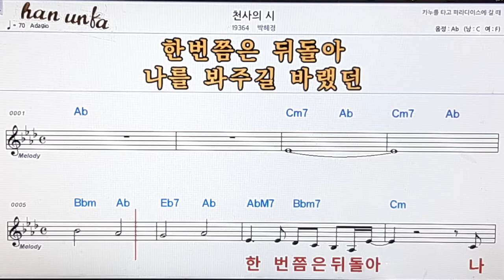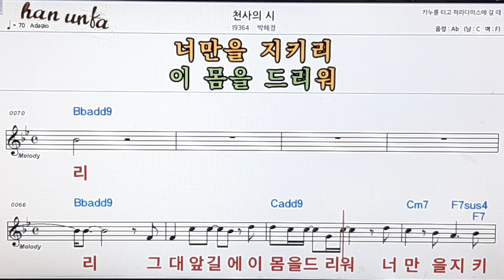천사의 시/박혜경👍노래 반주, 코드 악보,가라오케💋Karaoke*Sheet Music*Chord*MR